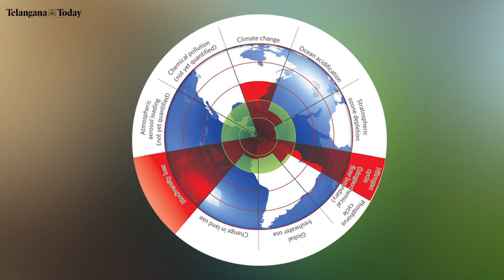Why Earth Is Getting Sick These Days? Earth Is In Danger Zone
Scientists say that Earth is in danger zone. Research has found that Earth has passed seven out of eight significantly established safety limits. Human pressures have pushed the Earth's system on a trajectory moving rapidly away from the stable system.

Telangana Today YouTube channel brings you the latest news from around the world, including politics, education, entertainment, sports, business, science and technology, health, lifestyle, and many others. The updates here are originals from popular reporters, field experts, and professional analysts.